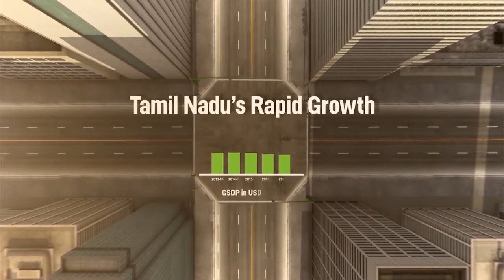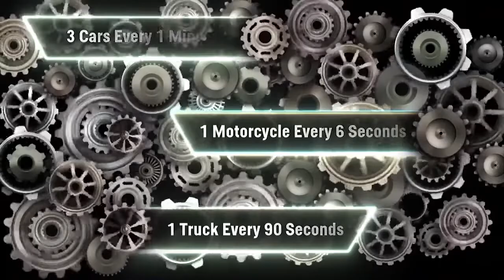INVESTING IN TAMILNADU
TN Exports

3rd largest exporting state in India

Constitutes 9.25% of overall India’s exports

Overall export volume at USD 30.5 bn exports

Major exporter of Automobile, Leather, Ready made garments & Footwear in India

Top 10 export categories contributing to nearly 70% of export basket

Special Thanks to Government of Tamilnadu
Guidance Tamilnadu